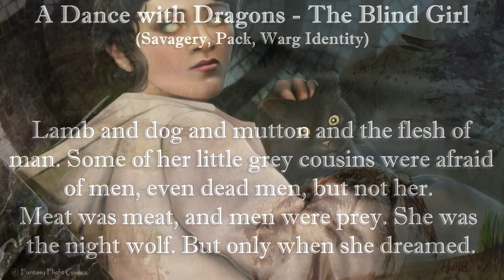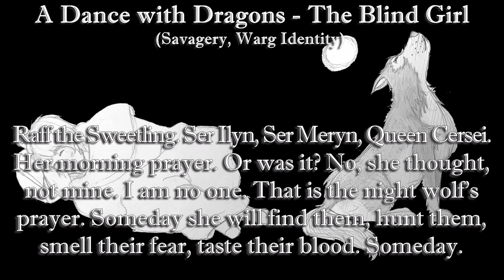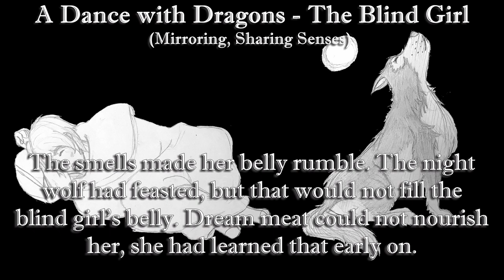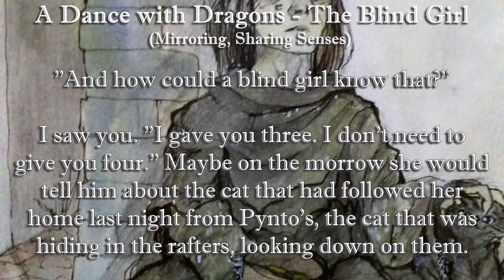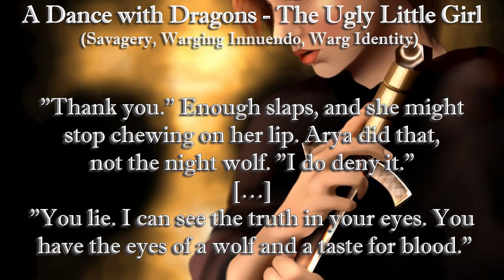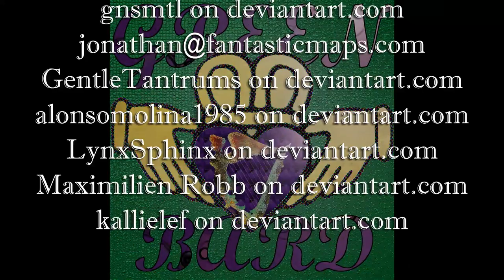The Night Wolf and the Shadow Pack - Episode 3.5 The Direwolves of Winterfell, Arya and Nymeria ADwD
This channel discusses George R R Martin's series, "A Song of Ice and Fire," HBO's series, "Game of Thrones" and the upcoming "Blood of the Dragon," based upon GRRM's "Fire & Blood." I focus on magic and magical lineages, especially Houses Stark and Targaryen.

This episode, part 3.5 of my series "The Direwolves of Winterfell," covers the warg bond of Nymeria and Arya in A Dance with Dragons, and the pre-released "Mercy" chapter from "The Winds of Winter." Parts 3.1-3.4 cover prior volumes.

The series discusses the Stark magic to warg/skinchange the direwolves and other beasts, looking deeply their bond, as well as how each is tied to their pack. Parts 1 and 2 cover Sansa/Lady's and Robb/Grey Wind's bonds, respectively. Later parts will cover Bran/Summer, Rickon/Shaggydog, and Jon/Ghost.

When "The Winds of Winter" blow, magic will ramp up in the world. Expect more from the Direwolves of Winterfell.

Text available at alivealive0.home.blog
u/Alivealive0 on reddit (&thelasthearth)
The Green Bard on westeros.org (&THOB&W)

Thanks for narration to:
@CiciCustomz  (my daughter)
Thanks to the Artists:
The Brushed Bombshell (my wife)
 Cat of the Canals Arya in Braavos(0:11)|
 Arya and Jory Throw Rocks(10:25)
 Valar morghulis(0:49)|Arya(6:50)|
 Melisandre of Asshai(7:45)
 Nymeria's Pack Revisited(1:28)|
 Nymeria Drinks at the Trident(1:43)|
 Nymeria's Pack(8:28)
CiciCustomz (my daughter) on Twitter
 Arya Sleeps, Nymeria Howls(2:33)
 Arya Sleeps, Nymeria Howls ASoS(9:44)
Sam18Artworks (Sam_Artworks) on tumblr
 Stark with their Direwolves(2:42)
Nhaundar on DeviantArt.com
 #40 Valar morghulis(2:53)
 Aria Stark(3:12)
 Boy and Beast(3:50)
 Arya Little Wolf(5:49)|Nymeria(cover+6:21)|Jon Snow and Ghost Outside the Wall()|Arry()|
 Arya and the cats(5:59)|Ilyn Payne(10:09)
chillyravenart on tumblr+deviantart
 A Girl Has No Name(6:04)|Jon and Arya(10:33)
 Rafford(7:31)
 The Stark Children(1:36)
 Clipart:AddamMarbrand, EdwynFrey,
 JaimeLannister, WalderFrey(10:09)

 AGOT: Arya Stark(1:00)
 Arya Stark(1:08)
 The Blind Girl(3:22)|Jaqen(4:14)|
 In The House of Black and White(4:37)
 Blind Beth(4:24)
 Winterfell Crypts(5:05)
 Inktober 2017 Day 24: Blind(5:09)|
 Inktober 2017 Day 31: Mask(6:31)|
 Inktober 2017 Day 19: Cloud(8:57)
 no one(6:40)
 ASOIAF- Mercy Mercy Mercy(7:58)
 Arya(8:51)
 Map of the Known World(9:11)
 Cat of the Canals(9:28)
 All Men Must Die(9:40)|
 The titan of Braavos(9:52)
 I saw her in my dream(9:49)
 Crossroads(10:22)

Music "Cat of the Canals" performance and lyrics by The Green Bard, based upon "Molly Malone," (public domain). My reddit handle comes from this song, which immediately came to mind when I read the Cat of the Canals chapter.

The Chorus:
Alive, Alive, Oh! Alive, Alive, Oh!

I play this song with my actual Irish Band:
The Bold O’Donohughs